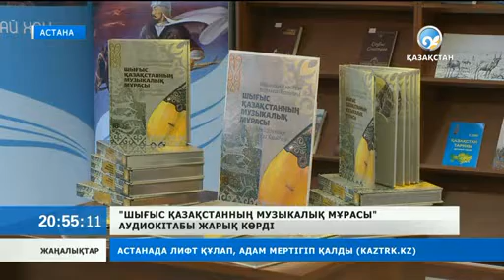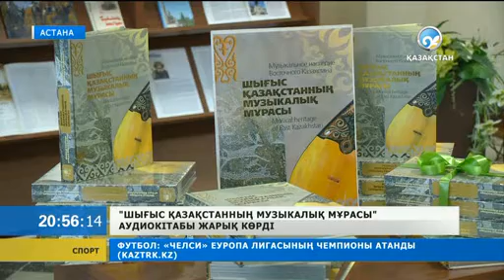«Шығыс Қазақстанның музыкалық мұрасы» аудиокітабы жарық көрді